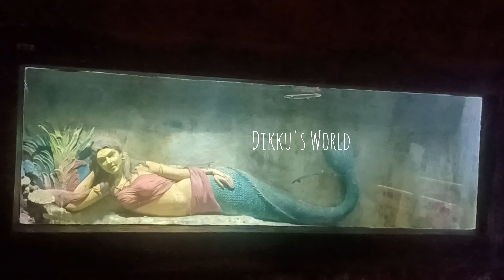വിസ്മയ കാഴ്ച ഒരുക്കി മറൈൻ വേൾഡ് /Marine World Chavakkad /India's Largest Public Aquarium